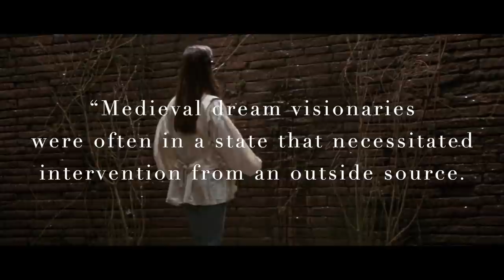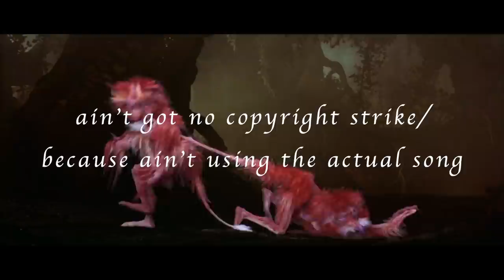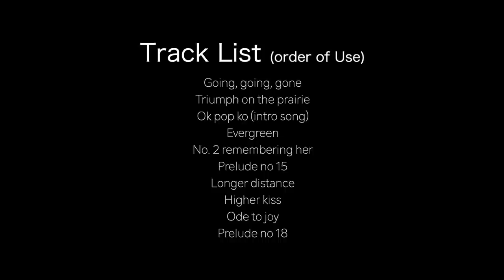Jim Henson's Labyrinth: Dream Visions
Contents:
0:00 - Introduction
0:33 - Story Summary
1:44 - Interpretation A
3:36 - Interpretation B
9:07 - My Interpretation
10:07 - Conclusion

When the sun goes down (when the sun goes down)
And the bats are back to bed (and the bats are back)
The brothers come 'round (the brothers come 'round)
I get out of my dirty bed (my dirty bed)
I shake my pretty little head (I shake my pretty little head)
Tap my pretty little feet (tap my pretty little feet)
Feeling brighter than sunlight (oh)
Louder than thunder (oh)
Bouncing like a yo-yo, whoa (oh)
Don't got no problems (no problems)
Ain't got no suitcase (no suitcase)
Ain't got no clothes to worry about (no clothes to worry about)
Ain't got no real estate or jewelry or gold mines to hang me up
I just throw in my hand (throw in my hand)
With the chilliest bunch in the land (in the land)
They don't look much (oh), they sure chilly chilly (oh)
They positively glow-glow, huh (oh)
Chilly down with the fire gang
Think small with the fire gang (It's the only way)
Bad hep with the fire gang (a smile a day keeps the doctor away)
When your thing gets wild, chilly down
Chilly down with the fire gang (Hey, I'm a wild child)
Act tall with the fire gang (whoo, walk tall)
Good times, bad food (yeah)
When your thing gets wild
Chilly down, chilly down
Drive you crazy, really lazy, eye rollin', funky strollin', ball playin'
Hip swayin', trouble makin', booty shakin', tripping, passing, jumping
Bouncing, drivin', stylin', creeping, pouncing, shoutin', screamin'
Double dealin', rockin', rollin', and a-reelin'
With the mackin' sex appealin'.
Can you dig our groovy feelin'?
So when things get too tough (get too tough)
And your chin is dragging on the ground (dragging on the ground)
And even down looks up (down looks up)
Bad luck, heh-heh
We can show you a good time (show you a good time)
And we don't charge nothin' (nothin' at all)
Just strut your nasty stuff
Wiggle in the middle yeah
Get the town talkin', fire gang
Chilly down with the fire gang (think small)
Think small with the fire gang (bad hep)
Bad hep with the fire gang (hey, listen up)
Chilly down
Chilly down with the fire gang (hey, shake your pretty little head)
Act tall with the fire gang (tap your pretty little feet)
Good times, bad food (come on, come on)
Chilly down
Chilly down with the fire gang (wooh)
Think small with the fire gang
Bad hep with the fire gang